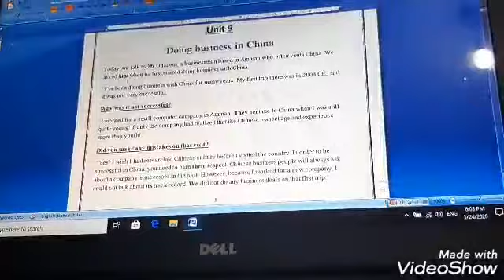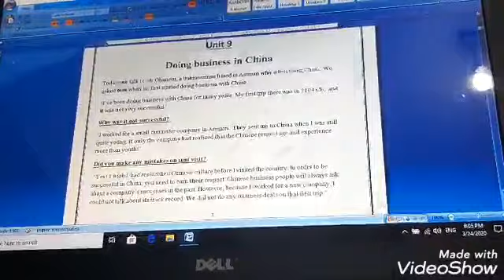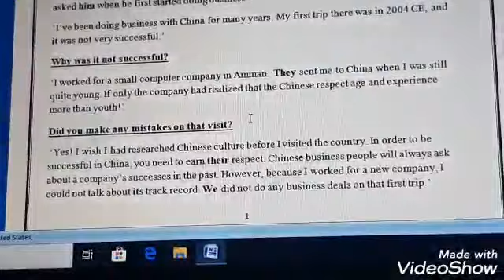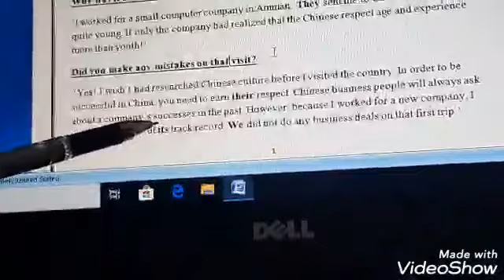الصف الثاني ثانوي / اللغة الإنجليزية